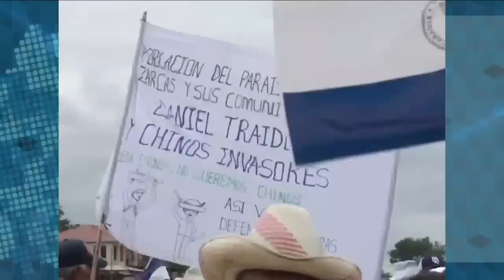Francisca Ramírez: Las elecciones ilegítimas, la estafa de Wang Jing y la concesión canalera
El Movimiento Campesino nicaragüense realizó este viernes un plantón en las afueras de la sede de la Organización de los Estados Americanos (OEA) en San José, Costa Rica, para demandar al organismo regional más presión contra el proceso electoral del régimen de Daniel Ortega y Rosario Murillo en Nicaragua, cuestionados por el encarcelamiento de precandidatos presidenciales y el desmantelamiento de partidos opositores.

Desde Upala hasta San José, se trasladaron en tres buses 150 campesinos para participar en el plantón “Las elecciones de noviembre de 2021 son ilegítimas”, para exigir a la OEA rechazar las elecciones del 7 de noviembre próximo y desconocer desde ya la reelección que buscan Daniel Ortega y Rosario Murillo.
“Venimos aquí para decirles que en Nicaragua no hay proceso electoral, y lo que habrá el 7 de noviembre será un circo, una vergüenza, y que el pueblo digno no participará”, reza el pronunciamiento del Consejo Nacional en Defensa de Nuestra Tierra, Lagos y Soberanía, conocido también como Movimiento Campesino, dirigido a la OEA.